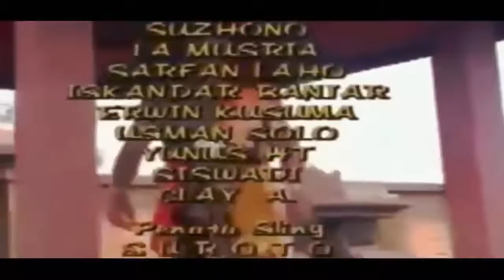Sinetron Kolosal 1995 - " Singgasana Brama Kumbara 10 " (Anto Wijaya, Advent Bangun)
Singgasana brama kumbara merupakan sebuah sinetron kolosal produksi Pt Menara gading citra perkasa (Sekarang: Genta buana paramita) pada tahun 1995. Sinetron ini diadaptasi dari sandiwara radio populer saur sepuh. Hanya saja, dalam versi serialnya tidak terlalu mengikuti versi sandiwara radionya. Sinetron ini tayang di ANTV 14 Maret 1995 dan 23 September 2006 di Indosiar.